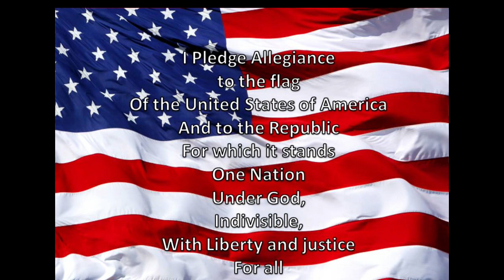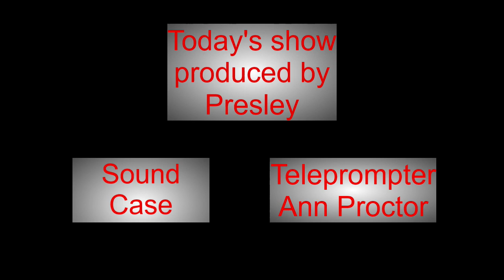Grizzly AM 2-8-23